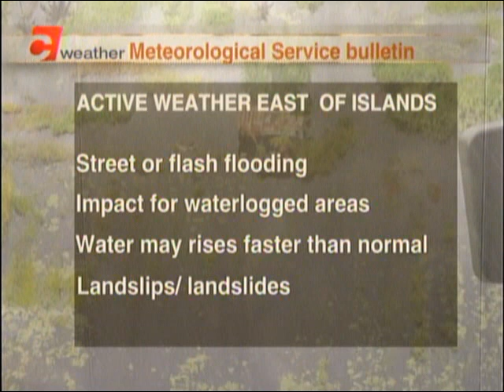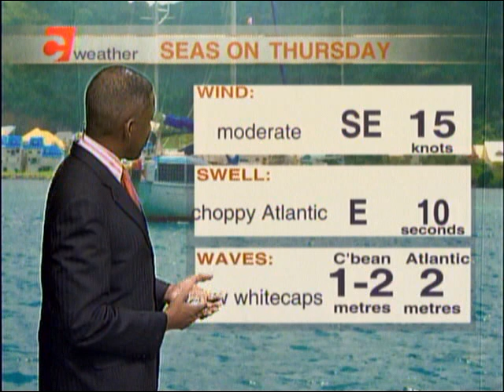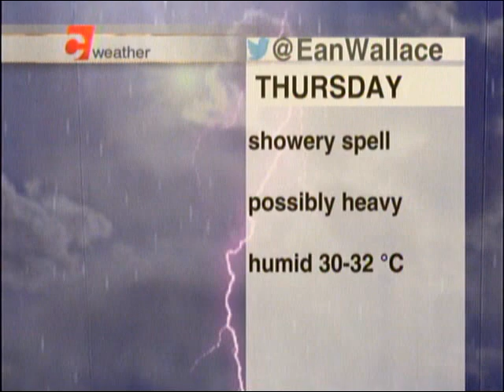Weather Outlook Wednesday October 25th, 2017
Meteorologist Ean Wallace says there is the possibility of showers and floods in already waterlogged areas.